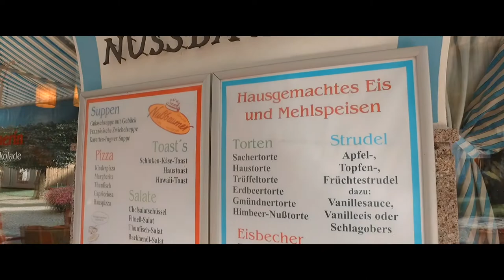Cafe-Konditorei Nußbaumer Künstlerstadt Gmünd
Einblicke ins Café